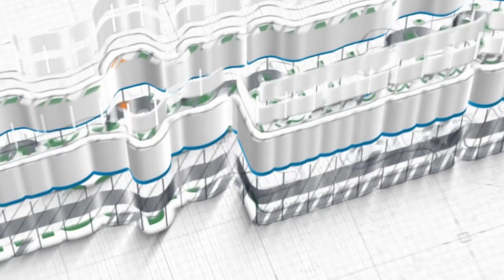Ustadz Joni Qodariyanto, Lc. ~ Keutamaan Bulan Haram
Kajian Islam Ilmiah